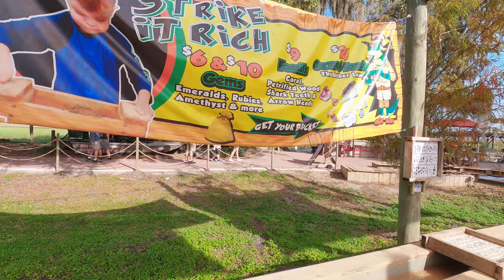Orlando Jan 2022 | Day 3 - Part 1 | Boggy Creek Airboat Adventures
This morning we head to Boggy Creek Airboat Adventures.

We went on a 30-minute tour which was perfect for us. Amazing wildlife - allocators and eagles.